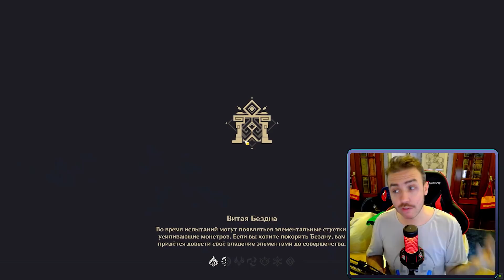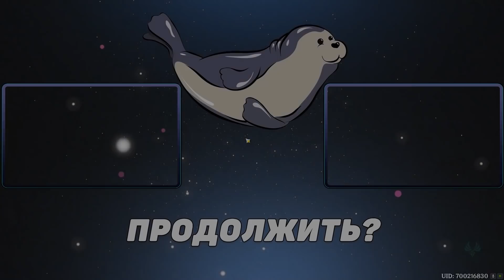КОМУ НУЖНА ХАЛЯВНАЯ 4* ПУШКА В GENSHIN IMPACT! НОВАЯ СИГНА И ДВА НОВЫХ СЕТОВ АРТЕФАКТОВ!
Бесплатная пушка и 2 новых сетов Артефактов. Да, это новые предметы, которые можно будет получить в патче 2.3! Давайте посмотрим на их характеристики и решим, кто сможет их использовать?

Правила чата:
►Запрещен флуд/спам/капс
►Запрещены ссылки на сторонние канала/самопиар
►Запрещено многократно проситься в игру
►Запрещено быть придурком

►Напиши !help в чате стрима, что бы получить список доступных команд!

●F.A.Q.